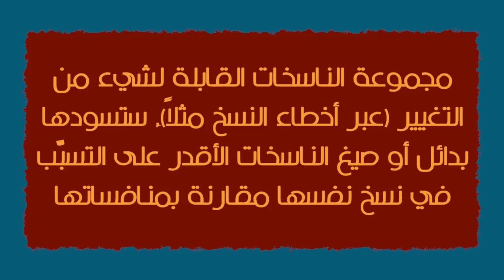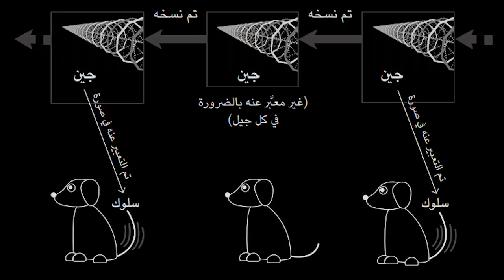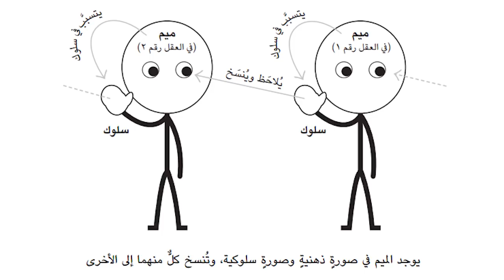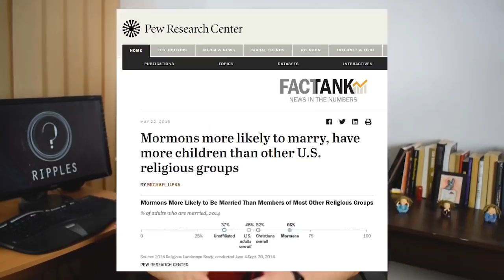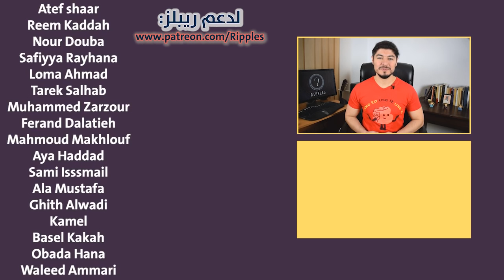لماذا تفشل معظم الديانات بالانتشار ؟ | ريبلز 140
لماذا تفشل معظم الديانات بالانتشار ؟فهم نظرية التطور ل تشارلز داروين ومن ثم فهم طريقة عمل وتطور الميمات ( نظرية الميمات ) في علم التطور الثقافي قد يساعدنا في فهم ذلك . وأشيا أخرى  كانتشار ميم نكتة مثلاً : )

مصادر sources:
 كتاب بداية اللانهاية ل ديفيد دويتش
The Beginning of Infinity Book by David Deutsch
من الممكن تحميل الكتاب مجاناً بالعربية بشكل قانوني من هنا:
لشراء النسخة الأصلية من الكتاب